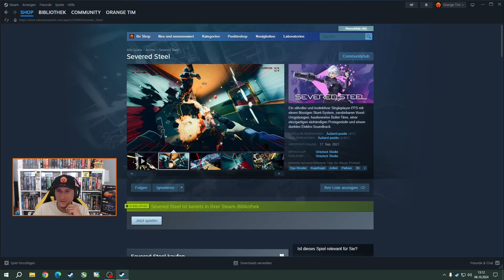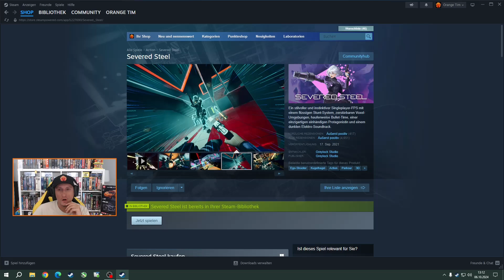Bullet-Time, Parkour & Kugelhagel in SEVERED STEEL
S,G,H!
Im heutigen Video zocken wir SEVERED STEEL. Ein Bullet-Time, Parkour, Kugelhagel Egoshooter. Viel Spaß beim anschauen und über ein Like/Abo/Kommentar würde ich mich wie immer sehr freuen.

0:00 Intro
0:45 Steampage
2:25 Spieleinstellungen
4:16 Tutorial
8:42 Gameplay
27:40 Outro